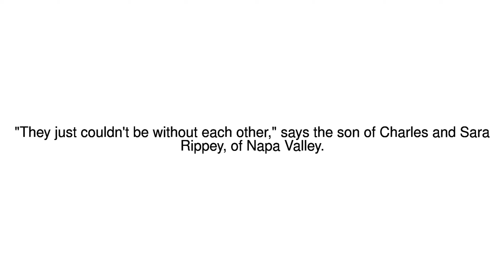News Update California wildfires kill couple wed 75 years 11/10/17